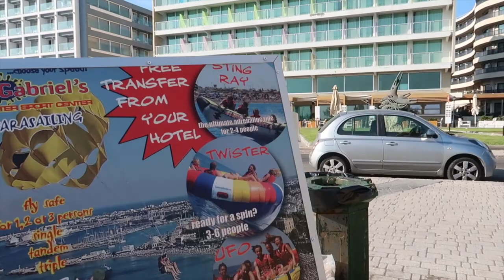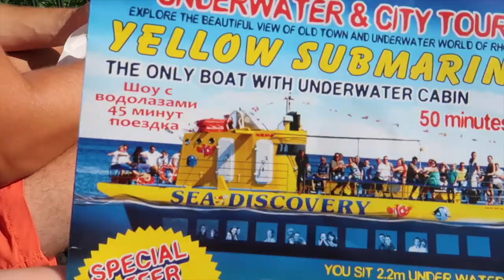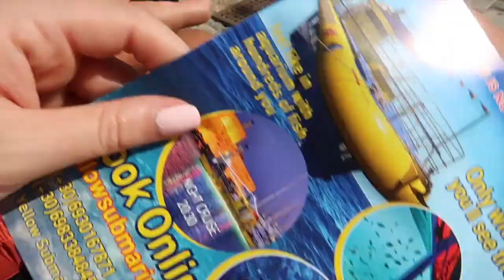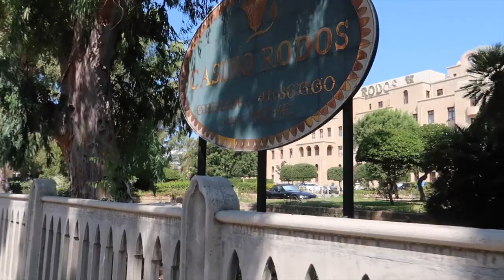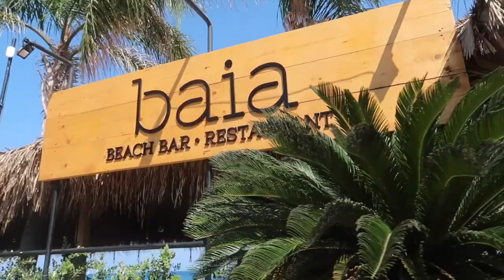RHODES Vlog | Part 2 | Holiday Travel Vlog 2020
Heyy gorgeous people, it’s the last of the greece holidays vlogs & I hope you enjoy it! We go on a submarine, go to a beach bar & eat lots of food haha! Let me know what other videos you’d like to see from me & I hope you are all having a fabulous week love youuu xx

🎵 Track Info:

Title: My Old East Coast (feat. Melanie) by Vendredi